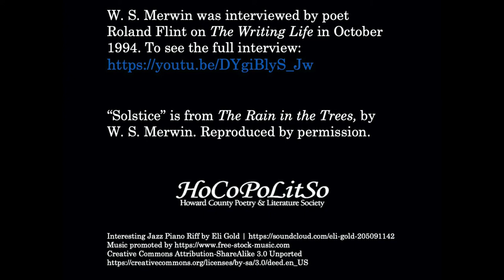Poetry Moment: W. S. Merwin and living in the dark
This weekend, we give in to the dark. At least for the winter.
On Sunday morning, we turn our clocks back, and our evenings grow darker and darker until the shortest day of the year, the solstice, Dec. 21, 2020. It’s not just the upcoming Halloween (or election) that sends shivers in the dark.
North of Dublin, along the River Boyne in Ireland, lies a one-acre prehistoric phenomenon called Newgrange. Before Stonehenge was pushed into place, before the Egyptians built the pyramids, the Irish brought stones from all over the island to build this circular passage tomb, 90 meters in diameter. Massive carved stones ring the 39-foot-high grass-covered mound over a central stone tomb, where remains of the dead were burned and sometimes buried.
But at the entrance of the passage into Newgrange’s interior, the builders calculated carefully and constructed an open slot in the stone roof, through which at dawn on the solstice, the sun’s first light streams through and lights up the tomb’s caverns. There’s a lottery every year to celebrate the solstice inside the tomb.
My family felt chills in that tomb when the docents doused the artificial lights, then replicated the sunrise spilling into the stone chamber. The Stone Age builders, so connected to the seasons and the land when winters were cold, long, and hungry, were determined to show that the light would return. They celebrated the turn in the season that assured their clan that spring and another planting was possible.
W. S. Merwin understood the significance of the solstice, the way people wait for a sign of hope or light in the dark winter, and the way it reminds us of the fleeting nature of life.
A practicing Buddhist and environmental activist, Merwin wrote much of his poetry after the 1970s from a rambling disused pineapple plantation in Hawaii that he carefully restored to rainforest. He watched the seasons, the plants, and the skies from his hillside house, which is now a conservancy dedicated to supporting arts and ecology. [link to Merwin Conservancy
A double Pulitzer Prize-winner, Merwin was anti-war (he donated his Pulitzer money to the Vietnam War draft resistance movement), but very much in favor of humans connecting with the natural world. Merwin visited HoCoPoLitSo audiences for a triumphant reading in 1994, just after he’d won the first annual Tanning Prize from the Academy of American Poets. He recorded the television program that same week, reading “Solstice” in his jeans and chambray shirt in the company of host poet Roland Flint. Merwin died in March 2019.
This week’s Poetry Moment verse, Merwin’s “Solstice,” addresses the ideas of light disappearing and time passing quickly, but also the comfort humans can provide one another. The final lines are, “but we are together in the whole night/ with the sun still going away/ and the year/ coming back.”
Merwin wasn’t convinced poetry could save the world. But he believed not only that he had to try, but that despair over a natural world rapidly being blighted was useless.
“The world is still here, and there are aspects of human life that are not purely destructive, and there is a need to pay attention to the things around us while they are still around us,” Merwin said. “And you know in a way, if you don’t pay that attention, the anger is just bitterness.”
Whether poems, human contact, the natural world, or just sheer tenacity, humans need something to pull them forward in time, to think beyond fear and anger, to see a turning point toward the light.
There is much that is dark in the world today, including the coming winter. But it has been dark before and will grow light again, as Merwin and the ancients foretell.
        -- Susan Thornton Hobby
            The Writing Life producer